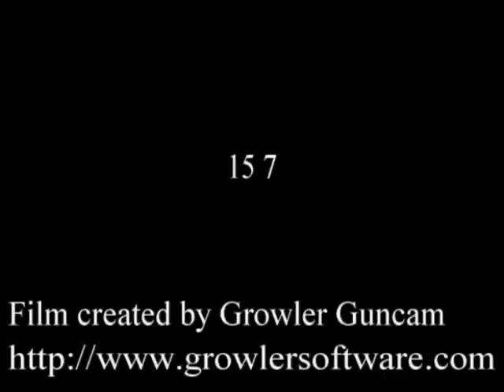Ask The Furry One Ep. 15: 6/6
Visit askthefurryone.com to watch the latest videos, chat with fans, and have an overall good time.